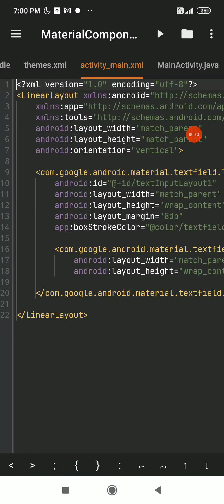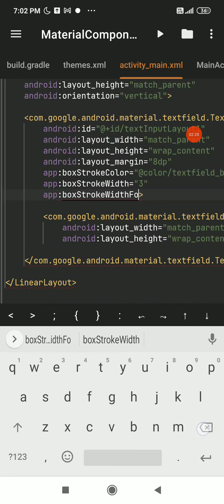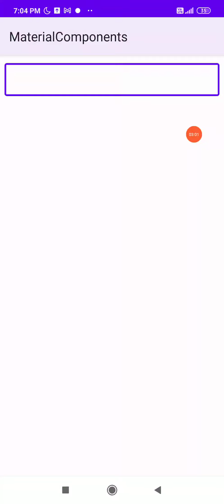#2 OutlinedBox TextInputLayout / Change Border Or Outline Size